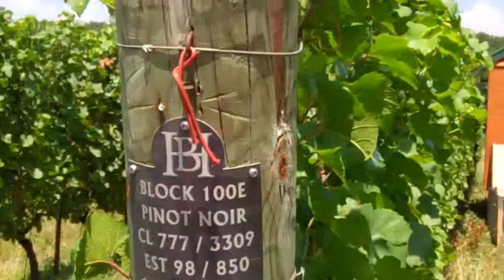A visit to Hidden Bench Vineyards - 1 August 2011